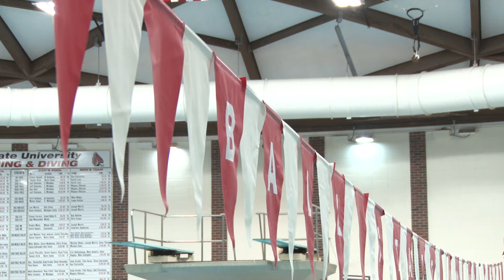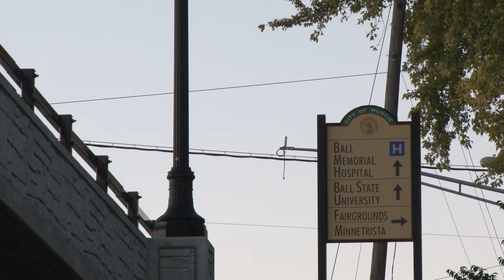Indoor/Outdoor Sequences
Created for TCOM 332 Beginning Video Production. Shot on Sony NX5.